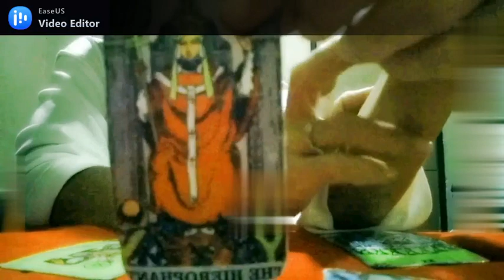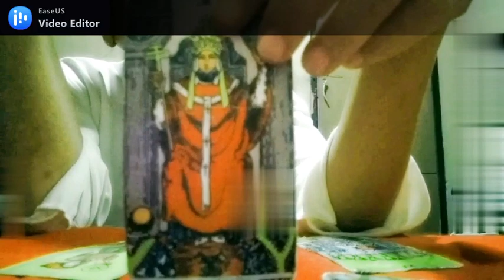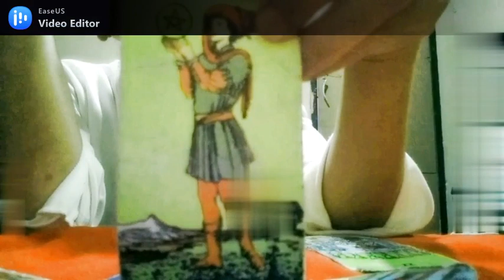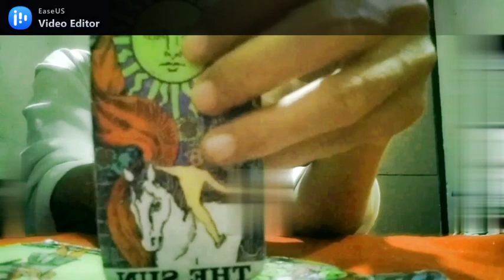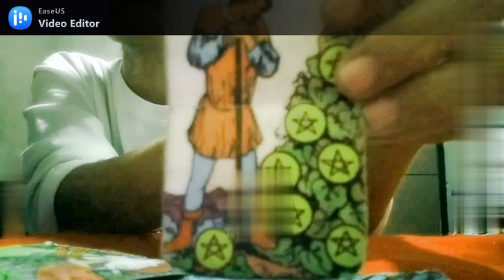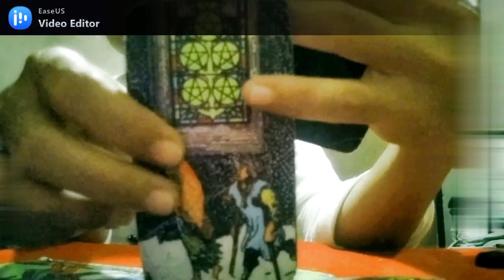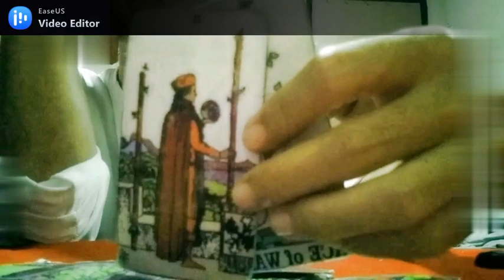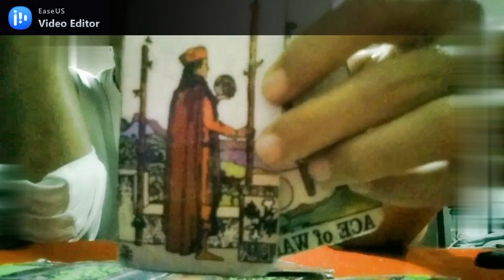PERASAAN DIA KE PISCES APRIL 2021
Selamat datang di pembacaan Kartu Tarot untuk PERASAAN DIA KE PISCES APRIL 2021.
Ini adalah pembaan secara umum, jadikan motivasi untuk hal yang mungkin akan terjadi di bulan April 2021.
Semoga bermanfaat

Personal Reading Via Chat : Account Fb @RiaTarotReader